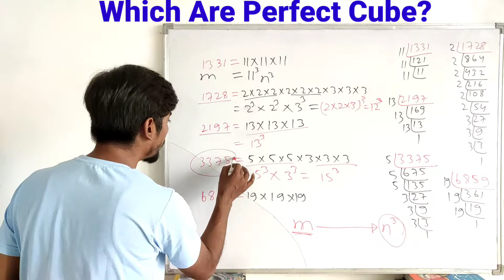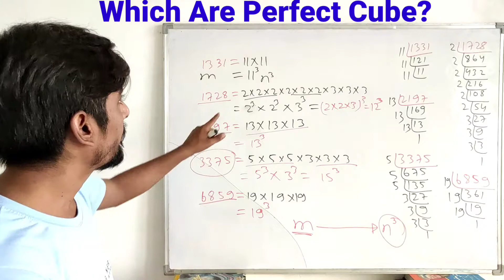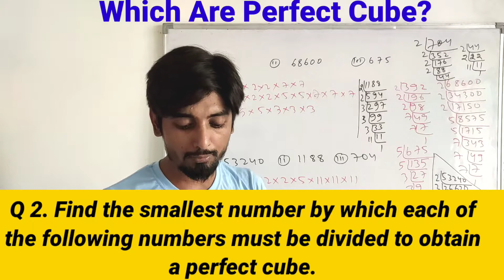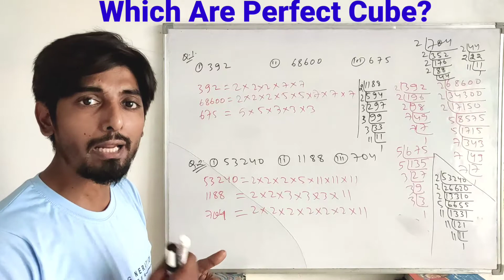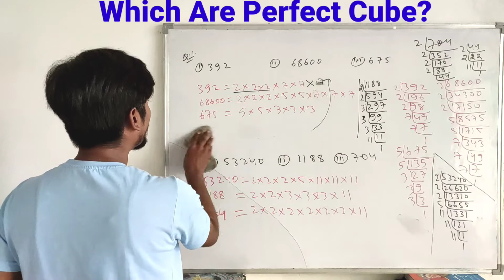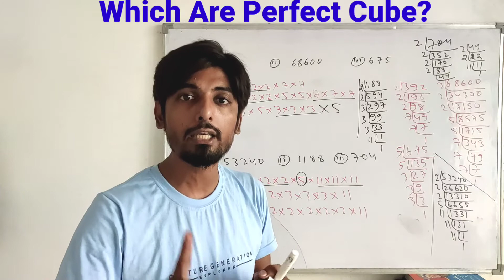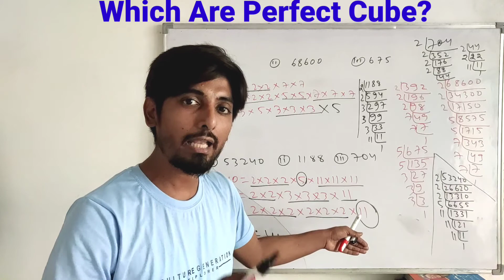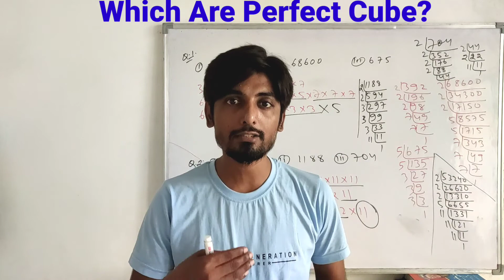HOW TO FIND Which Numbers Are Perfect CUBE ? CUBES AND CUBE ROOTS Al Haytham School Of Mathematics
HOW TO FIND Which Numbers Are Perfect CUBE ? CUBES AND CUBE ROOTS

Al Haytham School Of Mathematics
For All Aspirants
Academic And All States And National Competitive Exams

Dear students,
Cube Numbers ki aj ki class me hmlog cube Numbers ko find krna sikhenge...kisi bi number ko dekh kar ye batana sikhenge ki wo diya gya number perfect cube number h ya non perfect cube number. iske alawah cube Numbers par based kuchh questions ko bi solve Karna sikhenge. ye class aplogo ke lie bahot important h...inko hmlog islie sikhte h qk numbers ke calculation me koi problem na ho. Kisi bi Kam ko behtar Karne ke lie, us Kam me patience Ka Hona zaroori h...isse Kam shru me dhire hota h lkn kuchh wqt ke bad usi Kam ko krne me speed bi badh jati h aur perfection bi aa jata h. thank you for your support me. ❤️❤️❤️

NOTE TO BE REMEMBERED:-
URDU NET/JRF wale students ya Humanities ke students bi Mathematics Sikh sakte h...Jo unke exams k lie bahot faedemand h

0:00 Which Are Perfect CUBE?
06:24 Question 1
11:24 Question 2